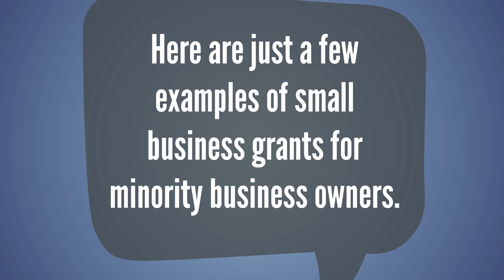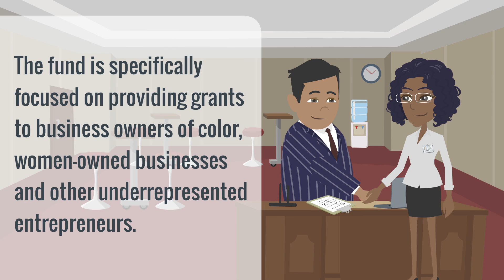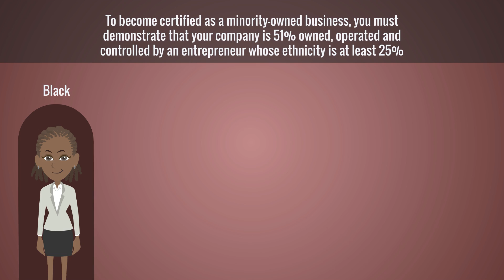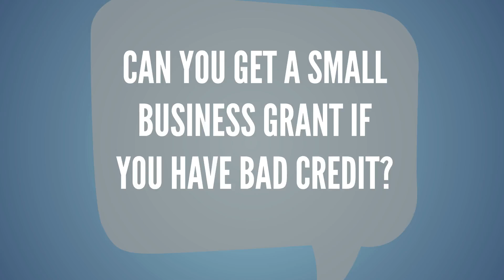Small Business Grants for Black Business Owners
Find small business grants for minority business owners.

Rock County Jumpstart supports Black business owners in Rock County, WI and the surrounding area.